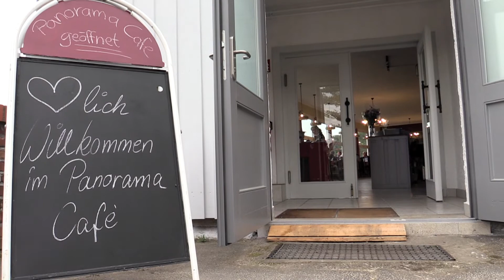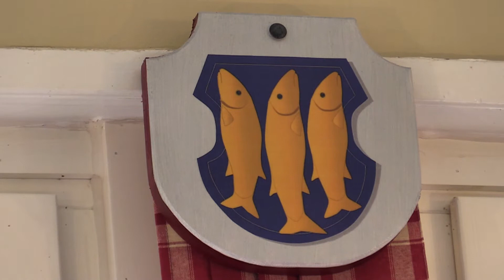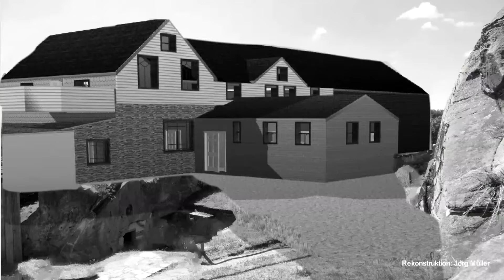Panorama-Café mit Aussicht - „Graf-Konrad-Saal“ auf dem Regenstein Blankenburg feierlich eröffnet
Ein schöner Cappuccino, ein leckeres Stück Kuchen und dabei einen traumhaften Ausblick über den Heers und das Harzvorlandgenießen. Wenn es nach dem Blankenburger Andreas Werner geht, soll dies bald wieder auf dem Regenstein möglich sein. Am 8. Juli hat der Geschäftsführer der Schäferhof Langenstein GmbH sein Panorama-Café im neu betitelten „Graf-Konrad-Saal“ feierlich eröffnet. Vertreter der Stadt Blankenburg, aus der Wirtschaft und die Gesellschafter des Schäferhofe Langenstein GmbH konnten sich bei einem kleinen Empfang von dem gemütlichen Ambiente überzeugen.

Bei der Begrüßung seiner Gäste berichtete Andreas Werner, der als Pächter des Kiosks auf der historischen Anlage, bereits die gastronomische Versorgung der Besucher übernimmt, von dem Weg zu seinem neuen Café.

Fünf Jahre stand das Gebäude zuletzt leer und der Zahn der Zeit hatte deutliche Spuren hinterlassen. Ein großes Kompliment machte er der Stadtverwaltung, insbesondere BTB-Leiterin Dagmar Kamp und Bürgermeister Heiko Breithaupt. „Ich bin mit meiner Idee sofort auf offenen Ohren gestoßen und habe von Anfang an die volle Unterstützung der Stadt erhalten“, erläuterte der Gastronom. „Es war eine ganz hervorregende, höchst unbürokratische Zusammenarbeit.“

Die Möglichkeiten für die Neuausrichtung der gastronomischen Versorgung auf dem Regenstein waren allerdings auch Grenzen gesetzt. „Um unter den heutigen Hygienebedingungen an dieser Stelle eine funktionale Küche errichten zu könne, wäre ein enormer baulicher und finanzieller Aufwand erforderlich, der sich nicht gerechnet hätte“.

Der „Graf-Konrad-Saal“ benannt, nach dem ersten urkundlich nachweisbaren Graf Konrad von Regenstein, bietet eine gemütliche Atmosphäre und ist mit viel Liebe zum Detail gestaltet wurden. Seinen Namen erhielt der Saal nach einem Aufruf des BTB, an Blankenburgerinnen und Blankenburger sowie Freunde der Stadt, Namensvorschläge einzureichen.

Mit der Lösung Kaffee und Kuchen anzubieten sind auch Heiko Breithaupt und Dagmar Kamp sehr zufrieden. Ursprünglich hatte die Stadt geplant, hier einen zentralen Infopunkt einzurichten. „Diese Pläne konnten wir nicht realisieren“, erläutert das Stadtoberhaupt. „Als Herr Werner mit seiner Idee auf uns zukam, waren wir sofort begeistert, eine bessere Nutzung kann ich mir kaum vorstellen.“

Ein Problem, welches bisher noch nicht gelöst werden konnte, ist die Suche nach qualifiziertem Personal. Aus diesem Grund kann das Café voraussichtlich erst zu Beginn der Sommerferien öffnen. Personen die sich für eine Beschäftigung im Regenstein-Café interessieren, können sich an Herrn Werner wenden: Landhotel Schäferhof, Quedlinburger Straße 28a, 38895 Langenstein.

Ein besonderer Dank richtet der Café-Betreiber an die Harzer Mineralquellen GmbH, die die Tische und Stühle zur Verfügung gestellt haben. Auch Handwerker und Festungs-Hausmeister Wolfgang Pulst bekam ein extra Dankeschön für die geleistete Arbeit.

Zur Eröffnung überreichte Bürgermeister Heiko Breithaupt das Wappen der Stadt, damit es künftig, neben zahlreichen historischen Wappen, die Wände des Cafés schmückt.

Mit freundlicher Unterstützung des RFH - Regionalfernsehen Harz